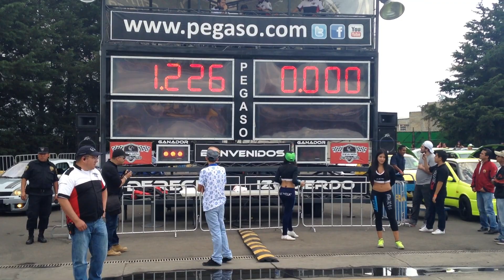Reto Don Vocho R32 Vs Lentubular 1/4 de milla Centro dinamico pegaso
Despues de 2 meses de mucho bla bla bla... Don Vocho no se presenta al reto que el mismo lanzó...

Una lastima pues muchos habian ido a Pegaso a ver exclusivamente ese jale...